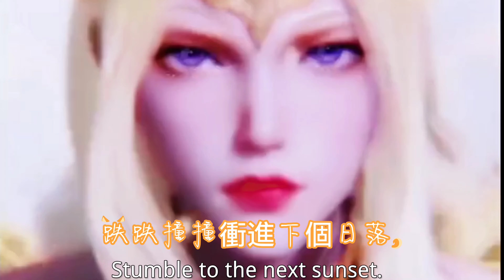青春活泼女声歌曲《星河》吴宣仪 跌跌撞撞冲进下个日落，才更奢望闪耀的烟火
[00:25.56]逆着光树荫在闪烁
[00:30.96]仿佛摇曳过年少执着
[00:36.71]那个远方正是脚下的此刻
[00:42.16]收拾好行囊眼神却沉默
[00:48.78]宽心的话别多说
[00:54.28]分开走沿途依然陡峭曲折
[01:00.14]别闪躲就当再一次修炼你我
[01:05.95]偏执的选择内心依旧炙热
[01:12.98]冒着骤雨风暴继续颠簸
[01:15.78]无惧打破平凡人生规则
[01:18.84]只为了 只为了
[01:21.21]收获独一无二的我
[01:24.58]跌跌撞撞冲进下个日落
[01:27.48]才更奢望闪耀的烟火
[01:30.54]相信的美梦
[01:35.27]依然高高悬挂着
[01:41.84]汇成星河
[02:00.49]宽心的话别多说
[02:05.95]分开走沿途依然陡峭曲折
[02:11.80]别闪躲就当再一次修炼你我
[02:17.56]偏执的选择内心依旧炙热
[02:24.58]冒着骤雨风暴继续颠簸
[02:27.43]无惧打破平凡人生规则
[02:30.65]只为了 只为了
[02:33.09]收获独一无二的我
[02:36.35]跌跌撞撞冲进下个日落
[02:39.15]才更奢望闪耀的烟火
[02:42.00]相信的美梦
[02:46.83]依然高高悬挂着
[02:48.10]冒着骤雨风暴继续颠簸
[02:50.79]无惧打破平凡人生规则
[02:53.82]只为了 只为了
[02:56.50]收获独一无二的我
[02:59.66]跌跌撞撞冲进下个日落
[03:02.56]才更奢望闪耀的烟火
[03:05.42]相信的美梦
[03:10.26]依然高高悬挂着
[03:17.13]汇成星河